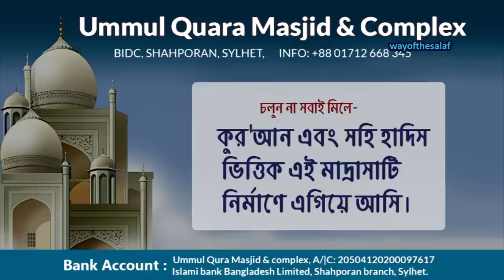আপনার বিশ্বাস ।। ইঞ্জিনিয়ার এনামুল হক চৌধুরী ।। Apnar biswas by enamul haq chy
২৬/১১/২০১৮
বিষয়ঃ আপনার বিশ্বাস
আলোচকঃ শায়খ ইঞ্জিনিয়ার এনামুল হক চৌধুরী
স্থানঃ আত-তাক্বওয়া মাসজিদ এন্ড ইসলামিক সেন্টার, কুমারপাড়া, সিলেট।

শেয়ার করে অন্যকে জানিয়ে দিতে পারেন।
you can share with others...